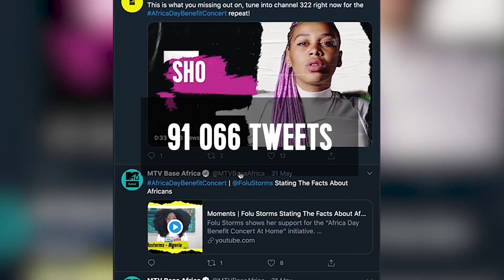AFRICA DAY BENEFIT CONCERT REEL